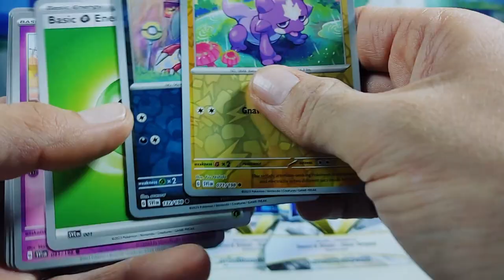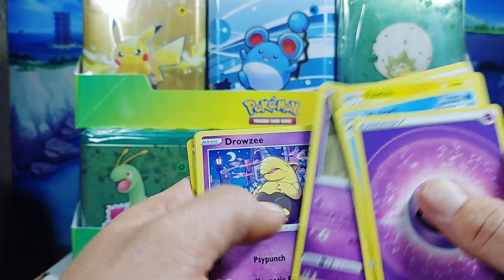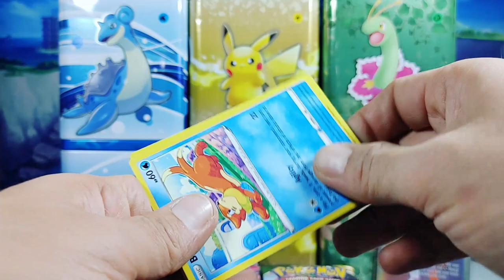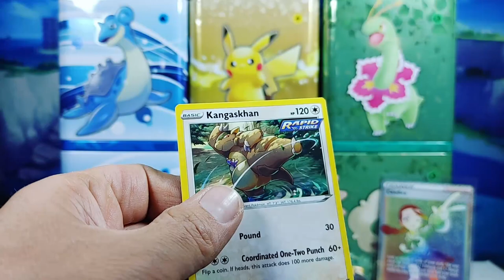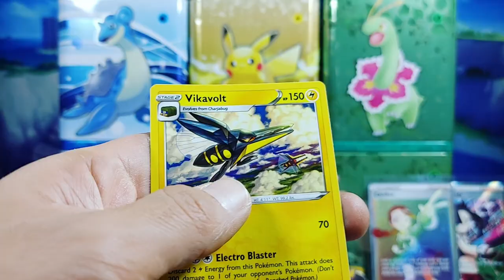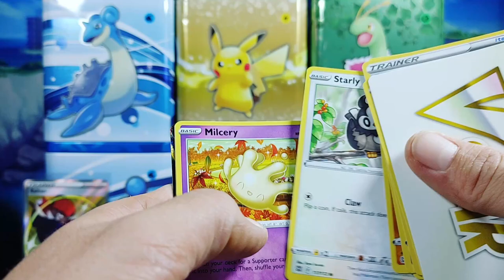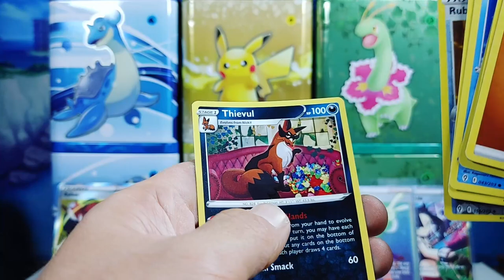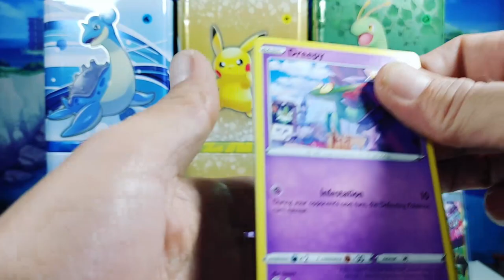Costco Stacking Tins Opening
Check out the crazy luck we have from costco stacking tins and single blisters.